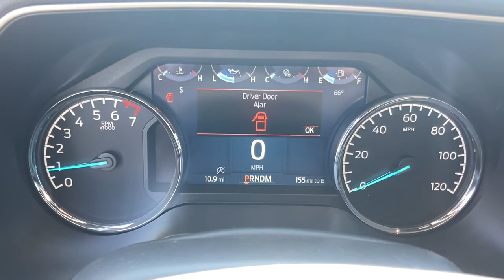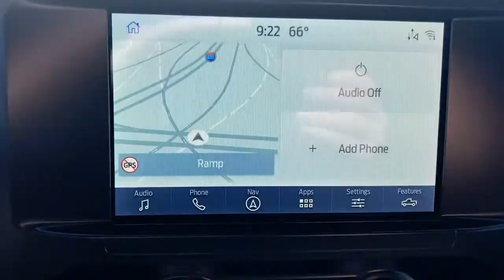2021 Ford F-150 Grovetown, Evans, Augusta, Aiken, Hephzibah, GA 16042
Lead Foot New 2021 Ford F-150 available in Waynesboro, Georgia at William Mizell Ford. Servicing the Grovetown, Evans, Augusta, Aiken, Hephzibah, GA area.
2021 Ford F-150 XLT 2WD SuperCrew 5.5 Box - Stock#: 16042 - VIN#: 1FTEW1CP6MKD44090

NAV Turbo Tow Hitch EQUIPMENT GROUP 301A MID Back-Up Camera WiFi Hotspot Lane Keeping Assist Remote Engine Start ONBOARD 400W OUTLET. Lead Foot exterior and Black interior XLT trim. FUEL EFFICIENT 26 MPG Hwy/18 MPG City! KEY FEATURES INCLUDE: Back-Up Camera Remote Engine Start Lane Keeping Assist WiFi Hotspot. OPTION PACKAGES: EQUIPMENT GROUP 301A MID Class IV Trailer Hitch Receiver towing capability up to TBD lbs on 3.3L V6 PFDI engine (99B) and 2.7L EcoBoost engine (99P) or up to TBD lbs on 3.5L EcoBoost engine (998) and 5.0L V8 engine (995) 7-pin wiring harness w/7-pin-to-4-pin adapter smart trailer tow connector and BLIS w/trailer tow coverage Leather-Wrapped Steering Wheel Dual Zone Automatic Temperature Control SecuriCode Drivers Side Keyless-Entry Keypad Power Glass Heated Sideview Mirrors manual folding turn signal and black skull caps Auto-Dimming Rearview Mirror 8 Productivity Screen in Instrument Cluster SYNC 4 w/Enhanced Voice Recognition 8 LCD capacitive touchscreen w/swipe capability wireless phone connection cloud connected AppLink w/App catalog 911 Assist Apple CarPlay and WHY BUY FROM US: At our dealership we have devoted ourselves to helping and serving our customers to the best of our ability. We believe the cars we offer are the highest quality and ideal for your life needs. We understand that you rely on our web site for accurate information and it is our pledge to deliver you relevant correct and abundant content. WERE HERE TO KEEP YOU SAFE: Your health and safety are of the utmost importance to us. Our team is following the proper protocols to stay compliant and keep you safe. This includes regularly cleaning and sanitizing the lobby and common areas. As well as hourly sanitizing common touch-points such as doors and counters. Our vehicles are deep cleaned and sanitized inside and out to give you peace of mind the moment you sit behind the wheel. Shop with confidence here at William Mizell Ford. .